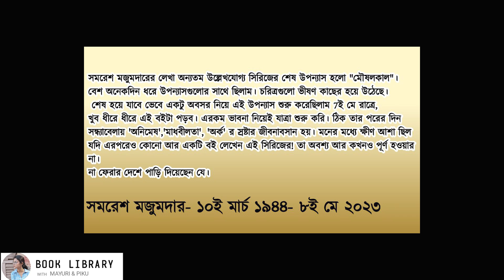Samaresh Majumder Book Review Moushalkal / সমরেশ মজুমদার বুক রিভিউ- "মৌষলকাল"